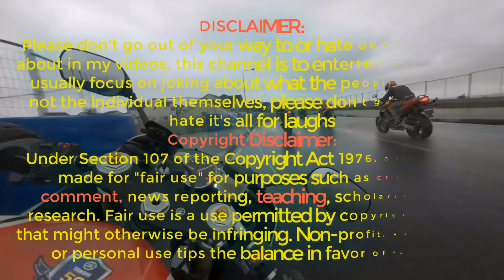RASA KREEDALU 1.0 | nibba nibbi roast | Face Reveal by king chandrahas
Video Nachithe Like chesi Me Friends Andharitho Share Cheyandi darlings...
present aitey...
Sit back...

Checkout Awesome Telugu Comedy Videos / Funny Videos.